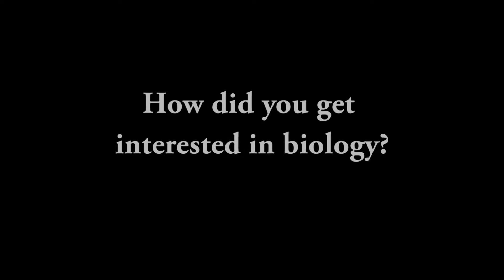It takes a village: With camera and determination, Riehl studies communal nesting in birds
Christina Riehl, a Princeton University assistant professor of ecology and evolutionary biology, was, as a Princeton graduate student, the first to study and document the extraordinary breeding and nesting behavior of the greater ani bird species. This fall, Riehl returned to Princeton to explore the reproductive costs and benefits of group nesting, and, in the process, inspire her students to investigate animal behavior at a deeper level.  (Video by Jennifer Schieltz for the Office of the Dean for Research)